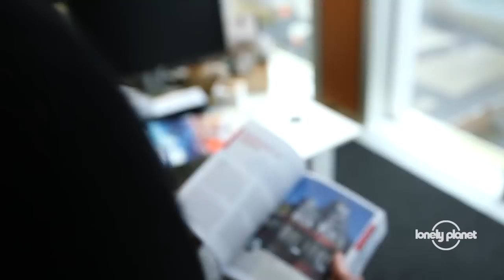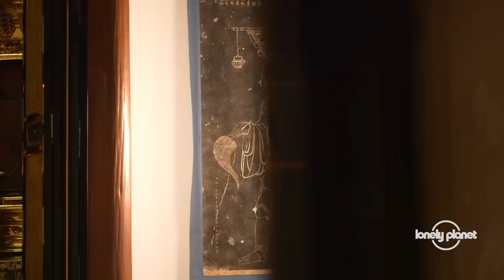Japan Revealed: Culture - Lonely Planet travel videos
Lonely Planet sends three top travel bloggers to sites throughout Japan to discover some of the most interesting elements of the country’s culture, from the storied traditions of noh theatre and samurai gardens to sleek galleries of contemporary art. Featuring Alicia Drewnicki Kash Bhattacharya and Abigail King
To find out more about Japan and for your chance to win a round-trip ticket to Japan with Finnair,